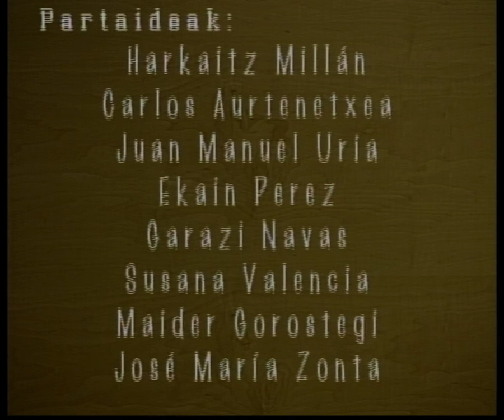V Premio Internacional de Poesía Gabriel Celaya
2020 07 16. GFAko Kultura departamentuak antolatutako sari banaketa, liburu aurkezpena eta errezitaldia:
Entrega de premio, presentación de libro y recital, organizados por el departamento de Cultura de DFG:

Partaideak: / Participan: Garazi Navas (akordeoia), Susana Valencia (biolina); Maider Gorostegi (aurkezlea); Harkaitz Millán (Kultura diputatua); Carlos Aurtenetxe, Juan Manuel Uria (epaimahaikideak); José María Zonta (sariduna); Ekain Perez (errezitatzailea)